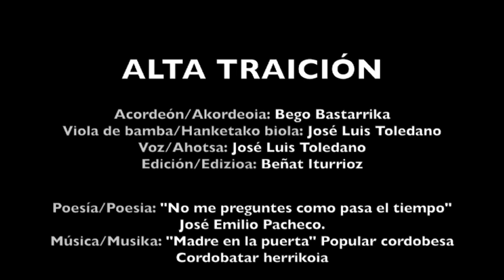HITZEZ ETA HOTSEZ ("Alta traición" de José Emilio Pacheco con una canción popular cordobesa